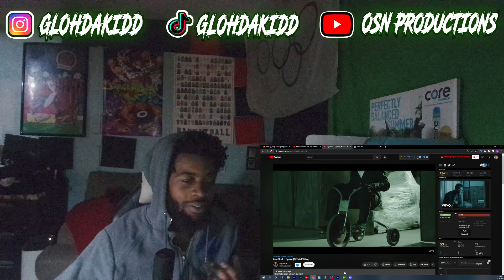Key Glock - Jigsaw Reaction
DROP LINKS IN DISCORD FOR REACTIONS